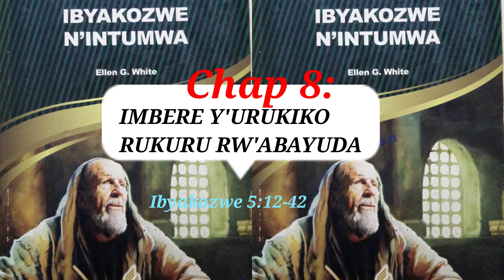CHAP 8: IMBERE Y'URUKIKO RUKURU RW'ABAYUDA // Igitabo Ibyakozwe n'Intumwa by Ellen G. White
Dukurikirire kuri:
_YOU TUBE Ivugurura n'Ubugorozi :